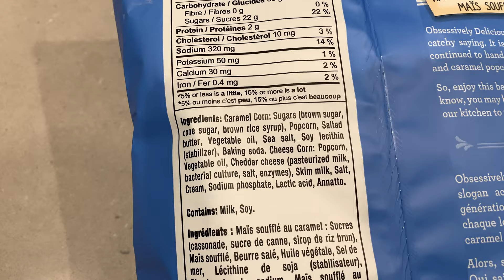Cretors Handcrafted Small batch Popcorn Chicago Mix from Costco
I love popcorn but I hate the husks. This one taste really good and fluffy, but it's difficult to mix properly. All the sweet popcorn is settling at the bottom of the bag.